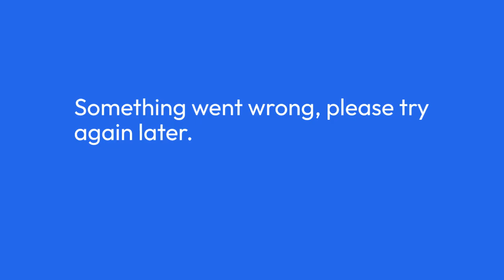Roman Kemp The Celeb He's Banned From Interviewing, Relationship with Dad & More Celebritea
Capital Radio listeners were left cringing on Wednesday when Roman Kemp interviewed Keanu Reeves on his Breakfast show.

The 30-year-old presenter had pre-recorded a chat with the Canadian actor, 58, where he grilled the actor on British culture - leaving the Hollywood legend baffled.

During the chat, Roman asked Keanu if his legendary hitman character John Wick would be able to beat 'the nation's P.E teacher' Joe Wicks in a fight.